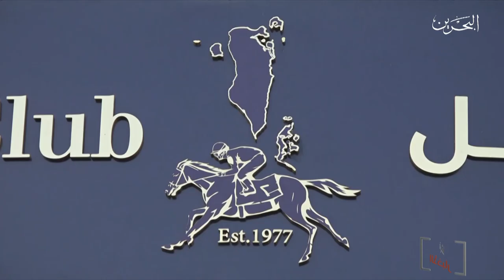البحرين مركز الأخبار : نادي راشد للفروسية وسباق الخيل يقيم كأس البحرين الدولي الأول للخيل 22-11-2019